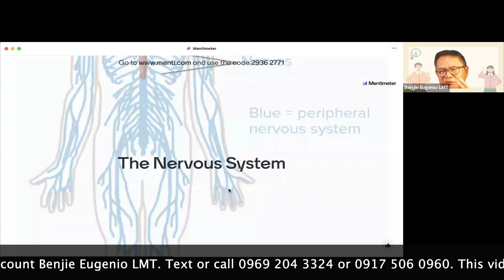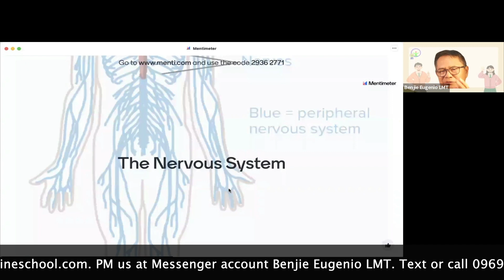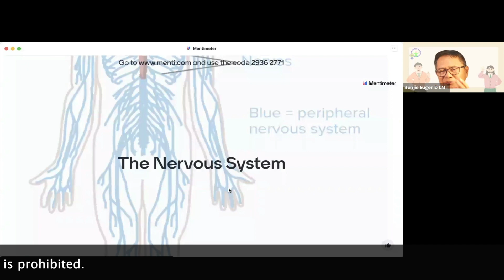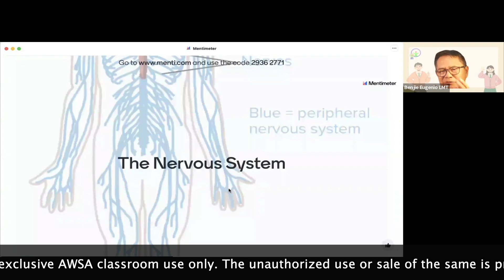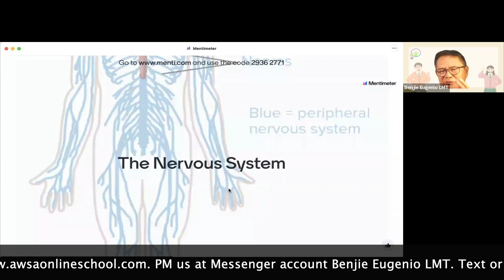Be an LMT. Discussion on Lymphatic system and Nervous system.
Alamin ang mga bagay-bagay patungkol sa lymphatic system at nervous system.